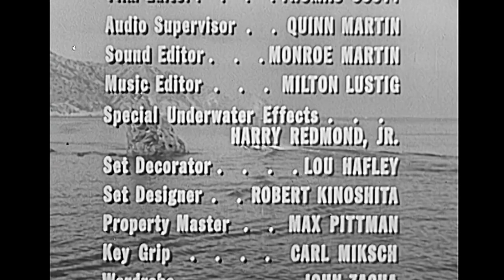Sea Hunt S1E4 "Mark of the Octopus" Lloyd Bridges Steve Mitchell Mari Aldon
Mike is asked to investigate when two underwater geologists disappear, one of whom washes up on the beach with marks of a struggle with a gigantic octopus.

Lloyd Bridges    Mike Nelson
Steve Mitchell    Wilkes
Willis Bouchey    Mr. Ward
Peter Hansen    Bennett
Mari Aldon    Dr. Kate Marlow